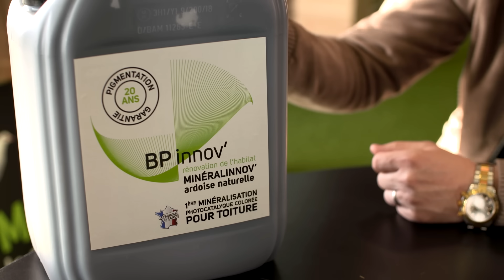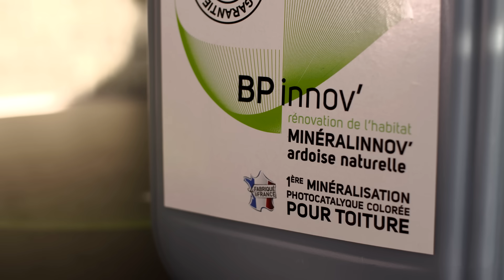Stars & Métiers 2019 - Prix Innovation - SAS BP INNOV (49)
Medhi Bécis - Rénovation de l'habitat